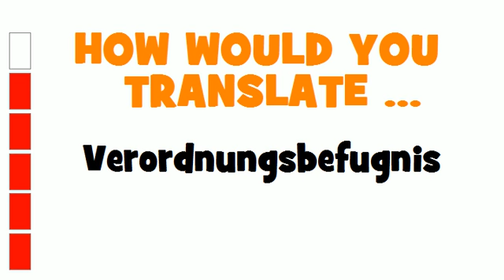GERMAN TRANSLATION QUIZ = Verordnungsbefugnis